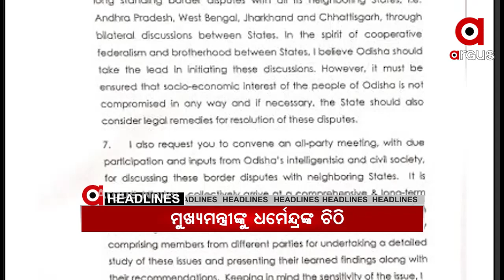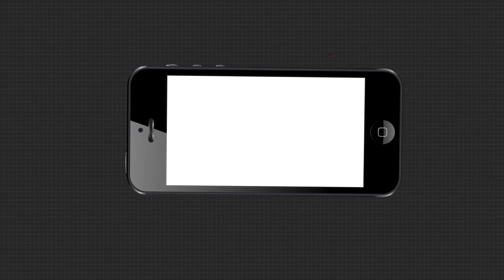Headlines 11am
.ପୁରୀ ବାସେଳି ସାହି ଥାନାରେ ହାଜତ ମୃତ୍ୟୁ...
.ପଡୋଶୀ ରାଜ୍ୟ ଓ ଓଡ଼ିଶା ସୀମା ବିବାଦ ନେଇ ମୁଖ୍ୟମନ୍ତ୍ରୀଙ୍କୁ ଧର୍ମେନ୍ଦ୍ର ପ୍ରଧାନଙ୍କ ଚିଠି...
.ନୀଳଗିରି ପରେ ମୟୂରଭଞ୍ଜ ବେତନଟୀରେ ଝାଡଖଣ୍ଡୀ ହାତୀଙ୍କ ଉତ୍ପାତ...
.କଳାହାଣ୍ଡିରେ ବିଜୁ ପକ୍କା ଘର ପାଇଁ ସରପଞ୍ଚ ଦେହ ମାଗିବା ଘଟଣା...
.ଜମ୍ମୁକଶ୍ମୀରରେ ସୁରକ୍ଷାକର୍ମୀ ଓ ପୋଲିସର ଏନକାଉଣ୍ଟର...